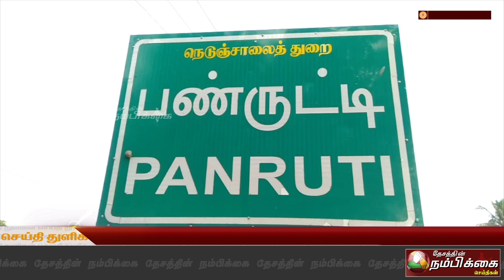ஸ்ரீசக்தி விநாயகர்கோவிலில் விநாயக சதுர்த்தி விழாமற்றும் பிரமோற்சவ விழாகொடியேற்றத்துடன் தொடங்கியது